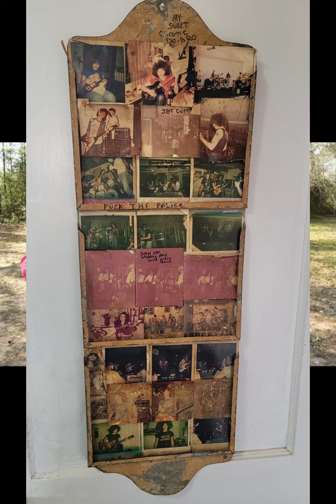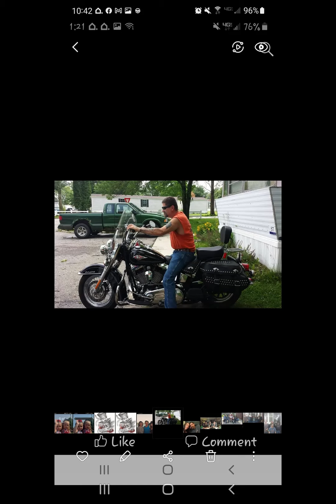Daniel Newell singing Mama tried.